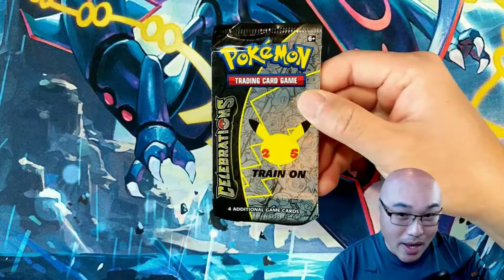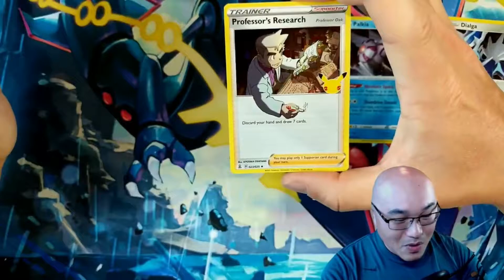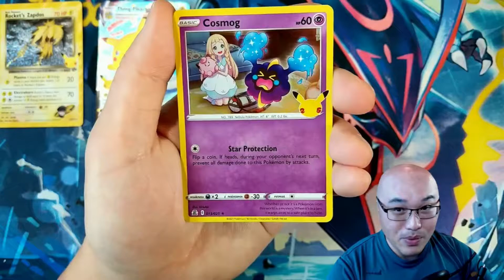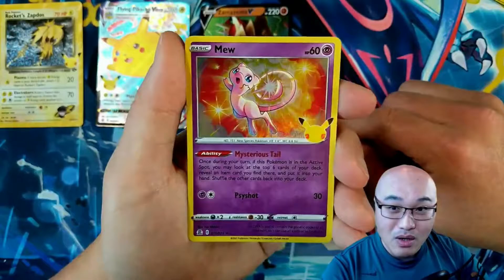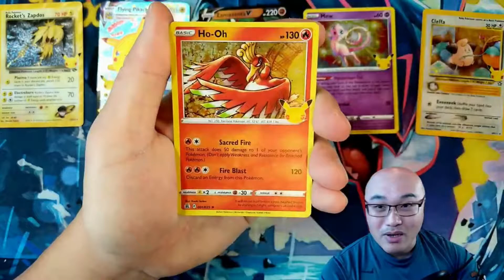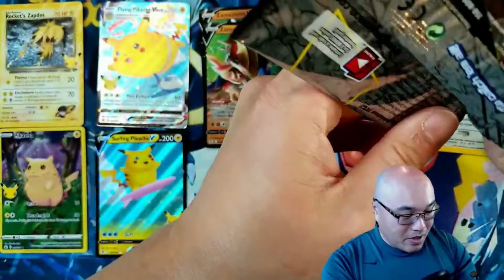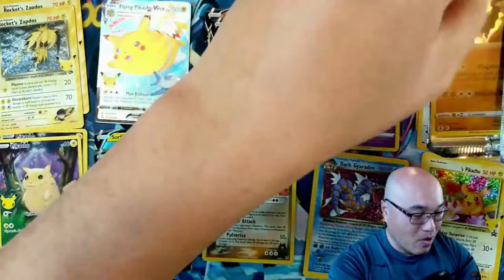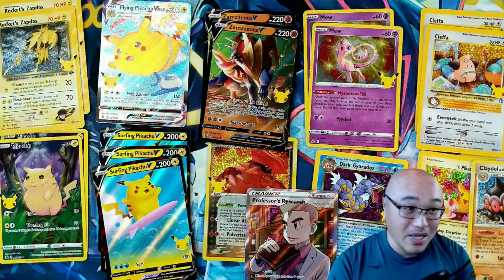Pokemon Celebrations 25th Anniversary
Opening up some Pokemon Celebration Packs